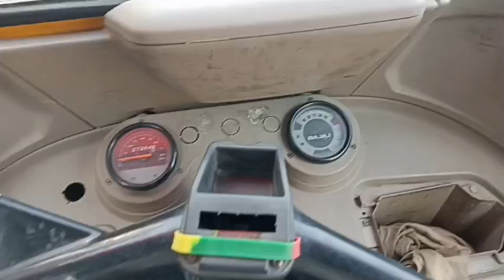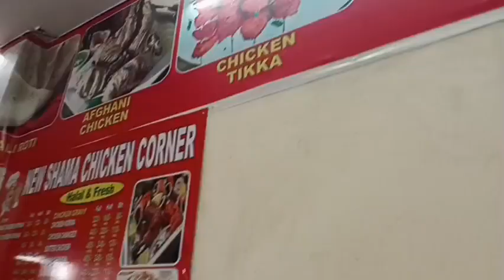ऑटो चलाने मै कितनी कमाई होती है देखे?..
दिल्ली मै ऑटो चालक की कमाई देखे